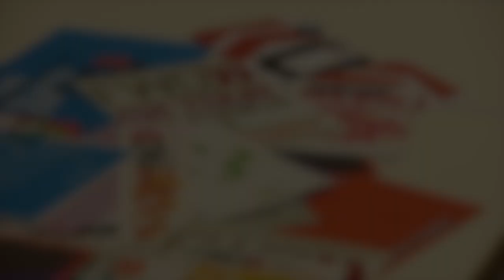18 Years of Rinse | 2006 : Give Up Art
As Rinse FM reaches it's 18th Birthday we track down some of the people who have been around since the very beginning as well as the people who have contributed to making the station what it is today. We travelled to renowned Rinse landmarks to conjure up nostalgic memories with some of the original pioneers of Rinse FM.

In a series of short films in the run up to the Rinse 18th birthday weekend, we document key moments of our history. We pay homage to artists who have collectively shaped and influenced the UK music scene. From Lady ST and Uncle Dugs reminiscing on their very first years at Rinse FM, to DJ Slimzee's fourth-floor ASBO and we take you on a first hand experience into our quest for an FM licence.

We explore the musical, cultural and social impact that Rinse FM has made not just in London but globally.

Shot by: Brennan Paul (@GTech_Media)
Edited by: Troy 'A Plus' Miller